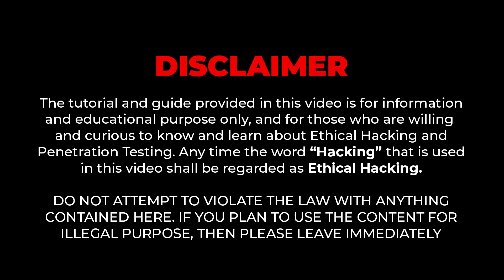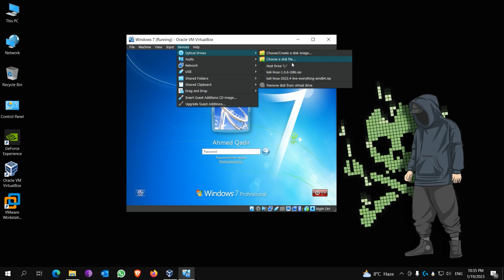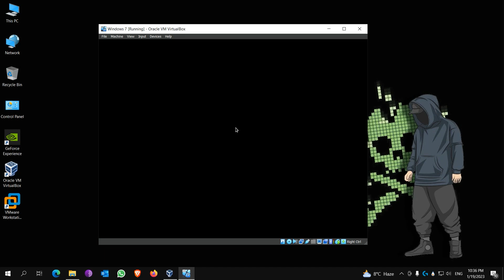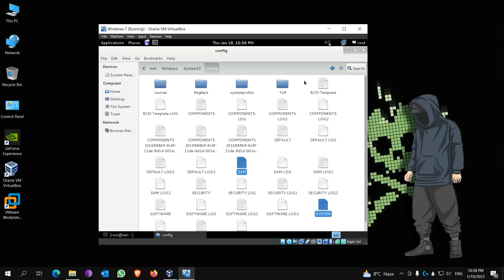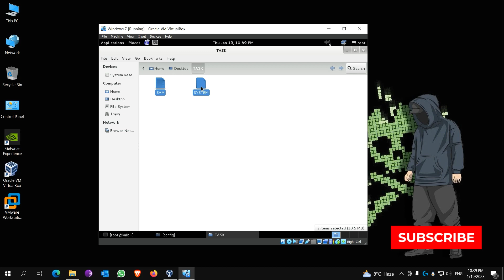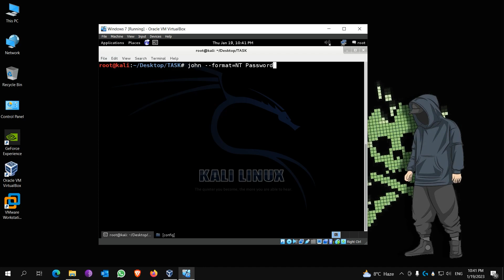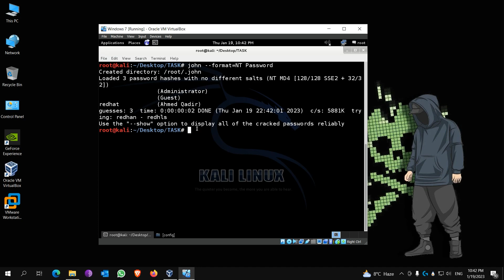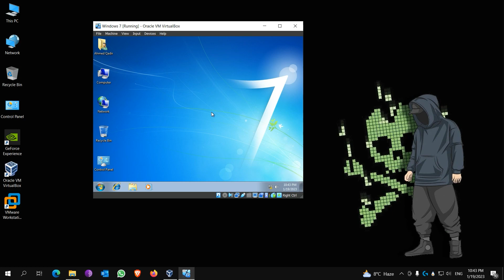How to crack Windows 7 Password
Windows 7 Password cracking or how to find Windows 7 Password if forgotten.